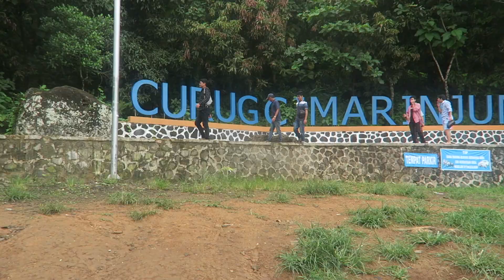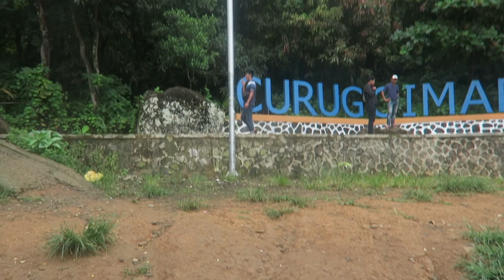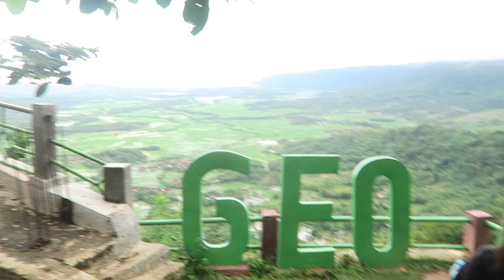SO MANY ANIMALS IN SUKABUMI! ♥ | Curug Cimaringjung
Last week I went to a trip to Sukabumi with a whole bunch of new friends! Hope you all enjoy this vlog and good luck to all of you who are fasting tomorrow!!

Xoxo,
Steph

Shoutout to Mette and Tito for your fanart!

Other Links!